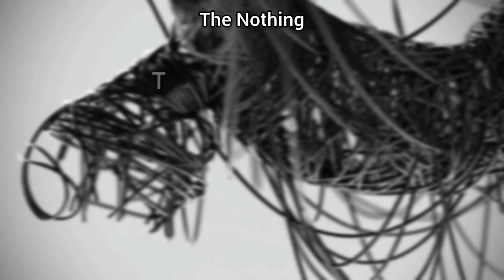Korn - THE NOTHING (Medley)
The Nothing es el decimotercer álbum de estudio de la banda de nu metal, Korn. Fue lanzado el 13 de septiembre de 2019 bajo el sello Roadrunner Recors, el cual fue producido por Nick Raskulinecz. Ray Luzier, baterista de la banda, comentó -acorde al portal blabbermouth- “creo que si eres un fanático incondicional de Korn, vas a enloquecer [cuando escuches] este nuevo disco, porque suena como Korn [en el] 2019, pero tiene elementos del pasado”, agregó Luzier “Si escuchas este disco de principio a fin, es una cosa mentalmente agotadora en el buen sentido”